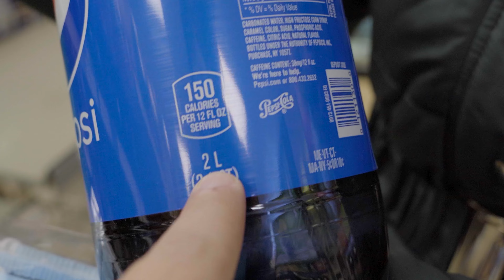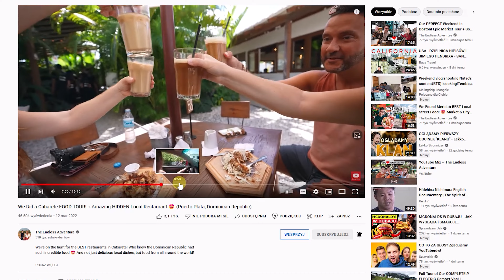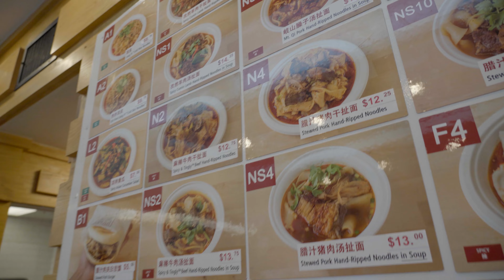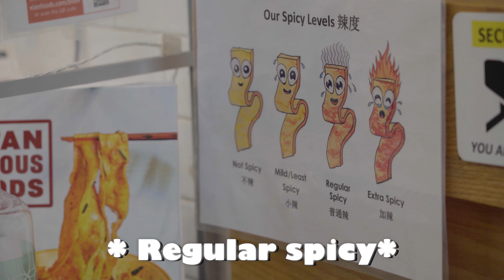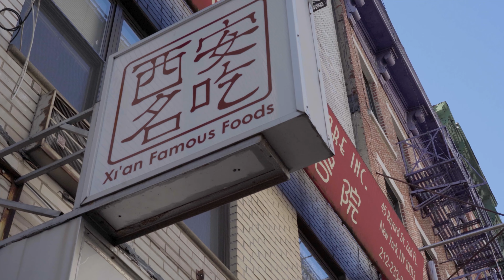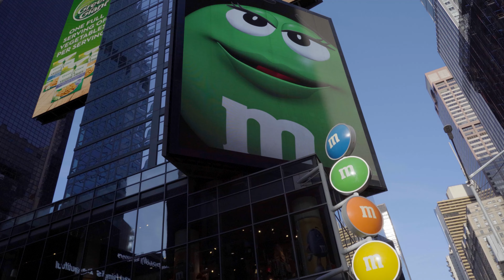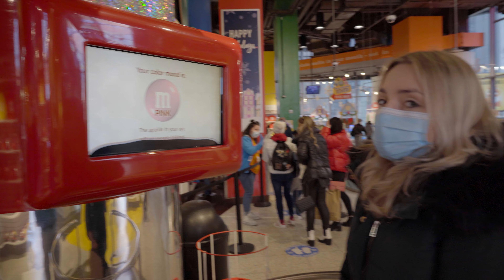Najlepszy MAKARON na CHINATOWN?! | Odwiedziliśmy biuro CASEY'EGO NEISTATA! | Smacznego NY Vlog. 9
Zapraszamy na dziewiąty odcinek z Nowego Yorku. Sprawdzimy w nim polecany makaron na Chinatown, odwiedzimy biuro Casey'ego Neistata ;) i spróbujemy kanapkę z mac and cheese!
Miłego oglądania!

WYDATKI NA 2 OSOBY:

Zakupy - 27 USD

Makaron - 26,50 USD / 2 os.

Pamiątki - 10,88 USD

Kanapka Mac&cheese - 11,80 USD

91,68 USD = 391,20zł*

*Ceny podane w filmie wyliczone na podstawie kursu waluty USD z dnia 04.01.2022r.